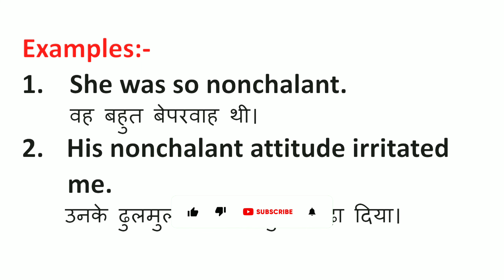Nonchalant Meaning in Hindi | Nonchalant ka Matlab kya hota hai | Word Meaning English to Hindi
Nonchalant Meaning in Hindi | Meaning of Nonchalant | Nonchalant का हिंदी में मतलब | English to Hindi vocabulary |

Aaj ki Is Video Me Maine Aapko Nonchalant Ka Matlab Kya hota hai Hindi mein, Nonchalant Ka definition or Nonchalant Word Ke Sentence ka Example ko batlaya hai.